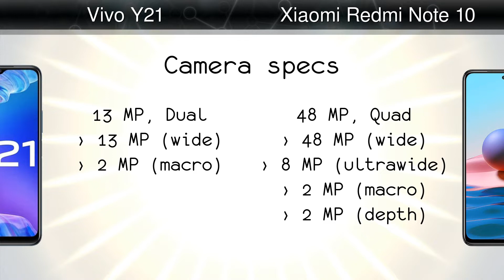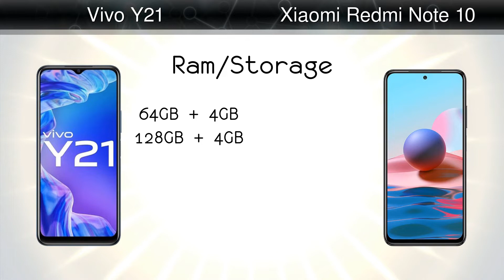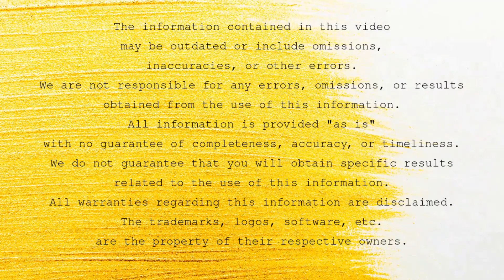Vivo Y21 vs Xiaomi Redmi Note 10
Comparison: Vivo Y21 vs Xiaomi Redmi Note 10